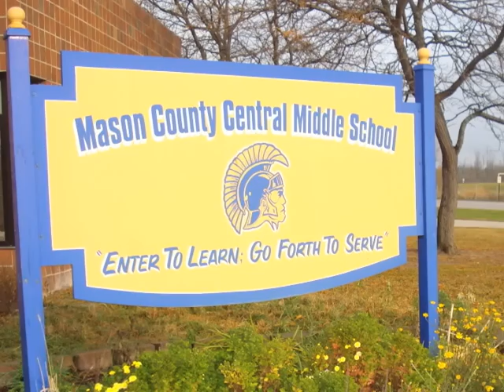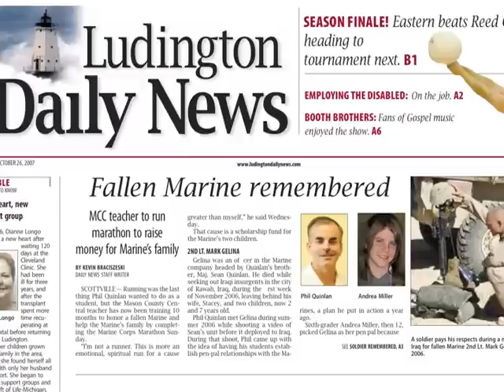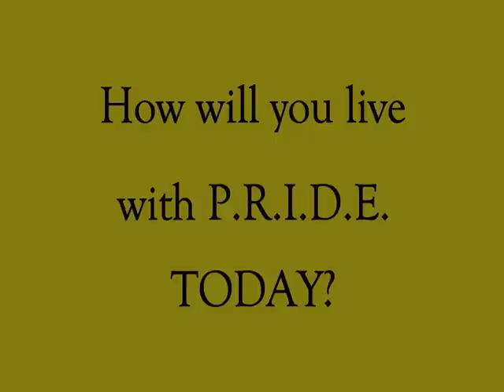Spartan Pride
Mason County Central Middle School P.R.I.D.E. Video.